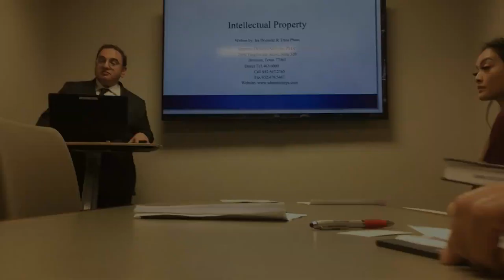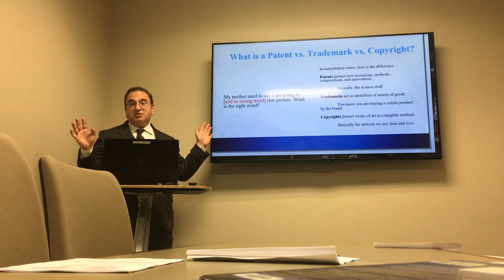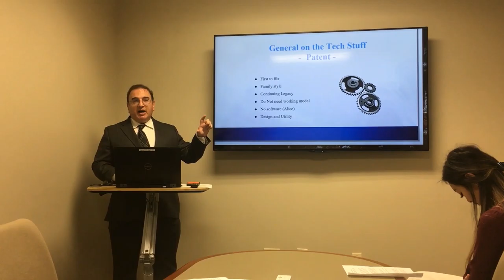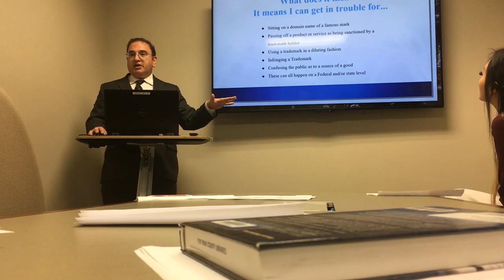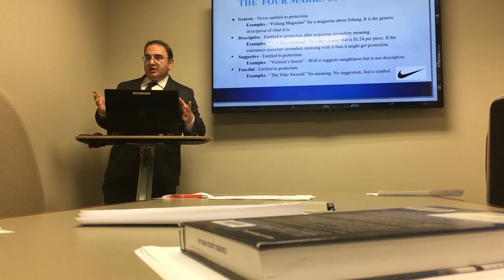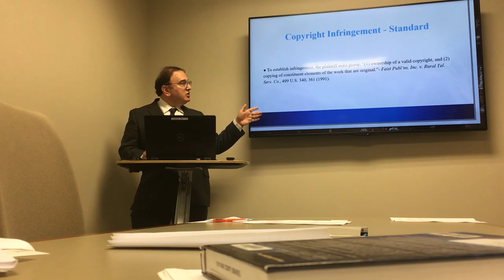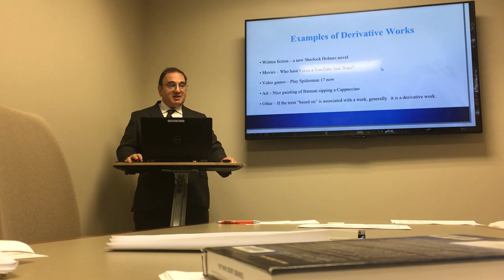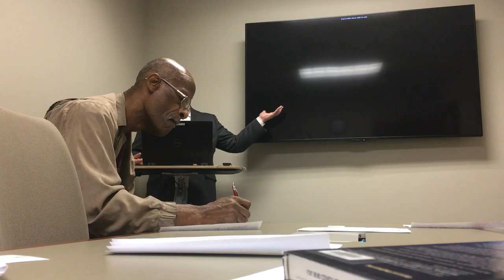Attorney Lecture Series - Intellectual Property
Video courtesy of Fort Bend County Law Library - FBCL.

This video is a replay of the Attorney Lecture Series program from December 11, 2019. While the instructor is an attorney, please be aware that the information provided in this video is for informational purposes only and does not replace the advice of your personal attorney.